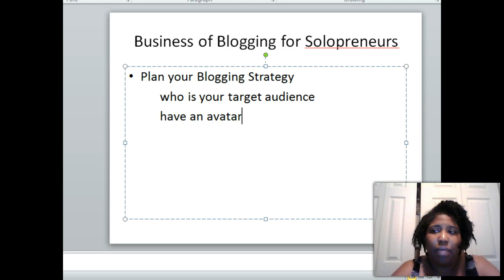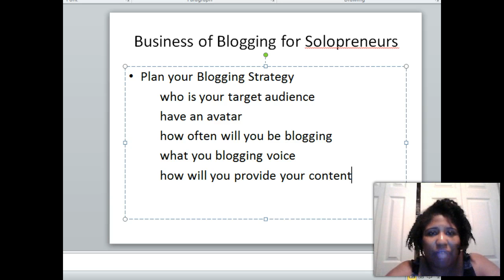[Video 3] The Business of Blogging for Solopreneurs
Are you a Solo-Professional who is interested in widening your marketing reach online.

Blogging is a great way to connect with new clients and reach out to current ones.

Establish yourself as an industry professional in your  particular subject matter.